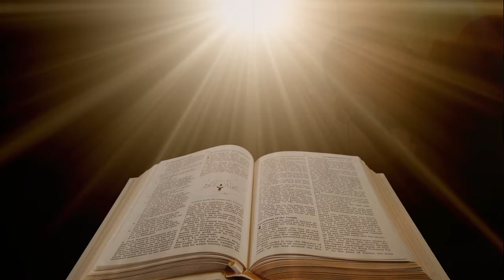Because Of You Lord - Dan Schafer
Written By Barbara Blevins, Keith Bradford and Dan Schafer.  Nice modern sounding Gospel song.